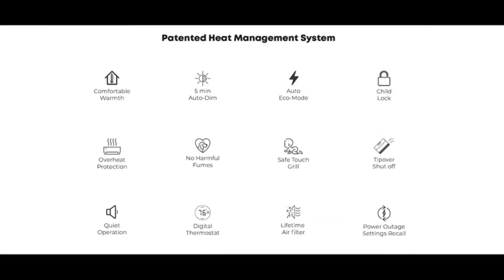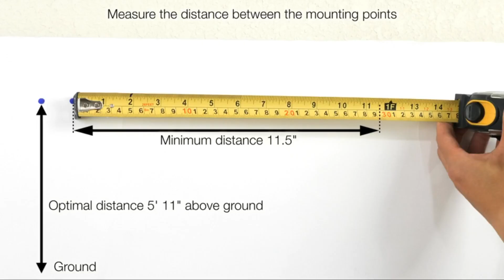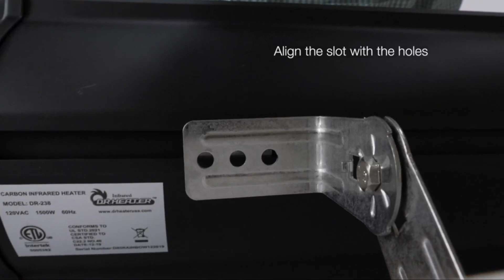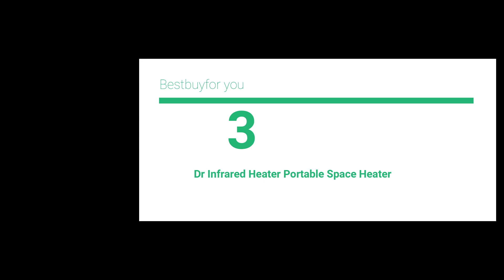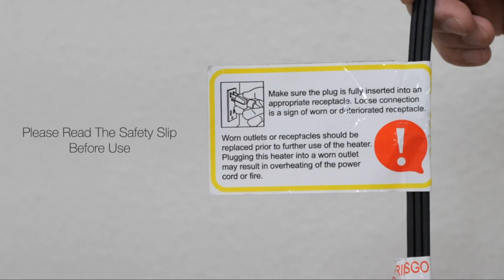5 Best infrared heater 2022 | Best infrared heater for garage, for Restaurant and large rooms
In this video, we're going to look at the best infrared heater for your home. The infrared heater is perfect for living rooms, family rooms and even bedrooms! You'll see which ones are the best infrared heaters for you and your family in 2022.

1. Heat Storm Deluxe Mounted Space Infrared Wall Heater
check Details

2. Dr Infrared Heater DR-238 Carbon Infrared Outdoor Heater for Restaurant
Check Details
3. Dr Infrared Heater Portable Space Heater
Check Details
4. Dr. Heater DR218-1500W Greenhouse Garage Workshop Infrared Heater
Check Details
5. Duraflame Electric Infrared Quartz Fireplace Stove
Check Details

We make a selection of the best infrared heaters according to price/value ratio. We view reviews and comments by customers and experts to provide a list of top infrared heaters that are affordable.

All the claims, guarantees, and product specifications you need are provided by the manufacturer or vendor.
"Bestbuyforyou" cannot be held responsible for these claims, guarantees, or specifications.
We are a participant in the Amazon Services LLC Associates Program, an affiliate advertising program designed to provide a means for us to earn fees by linking to Amazon.com and affiliated sites.